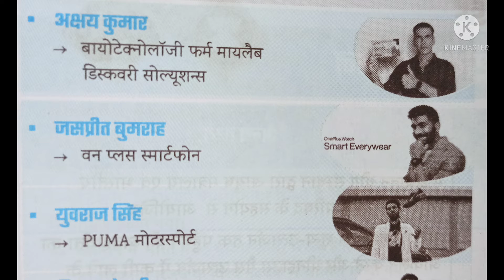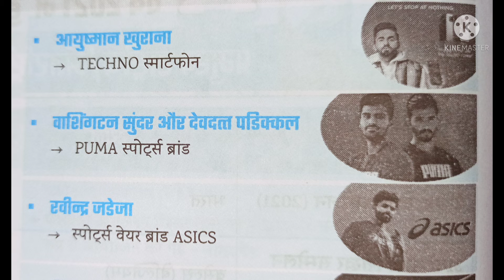Edu Teria अर्द्धवार्षिकी 2021 ( वर्ष 2021 में नियुक्त प्रमुख कंपनी/संस्था के ब्रांड एंबेसडर)